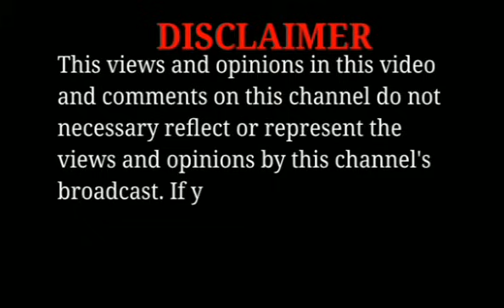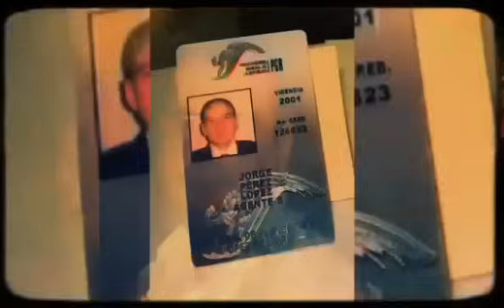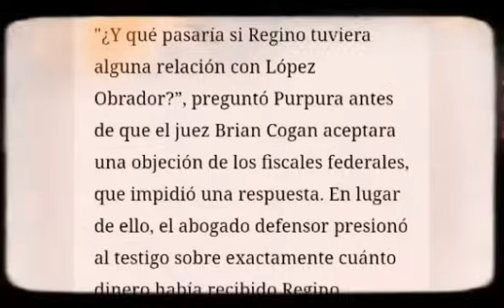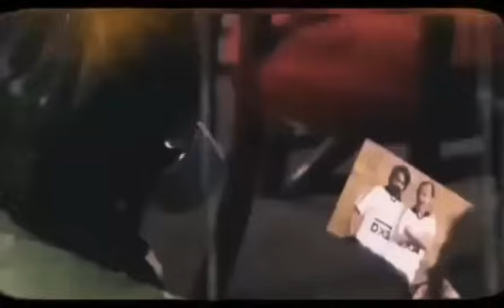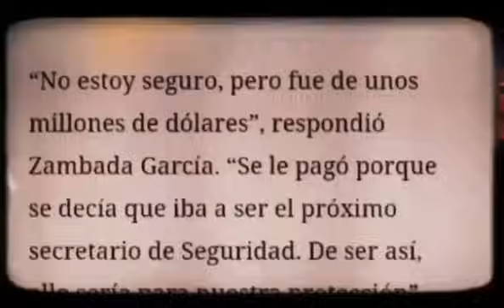MAYO ZAMBADA PELÍCULA DEL QUINTO MES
THIS MOVIE IS FICTION AND BASED ON GRAPHIC GAMES LIKE ROCKSTAR'S GTA THE SCENES ARE NOT LIVE ACTION AND THE NARRATION IS WITNESS FOR PUBLIC ENTERTAINMENT